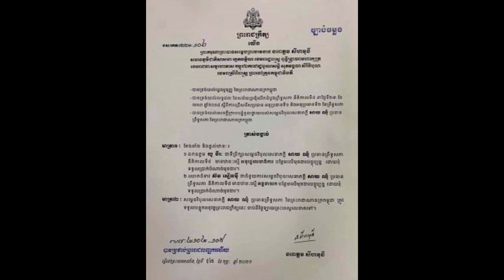អបអរសាទរ!កីឡាការិនី ស៊ន សៀវម៉ី ឡើងជាលោកជំទាវ បន្ទាប់ពីព្រះមហាក្សត្រ ត្រាស់បង្គាប់តែងតាំង និងផ្ដល់..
សូមអធ្យាស្រ័យ

ចំពោះការមិនបានតប ខំមិនបានគ្រប់គ្នា

Ms Socheata